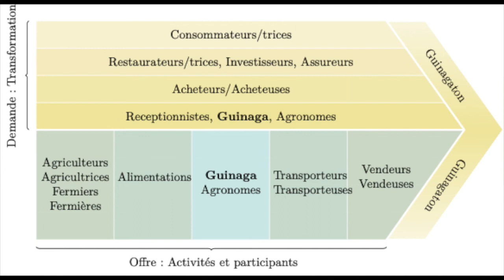Guinaga 28: Recolte de mais, ferme Diallo